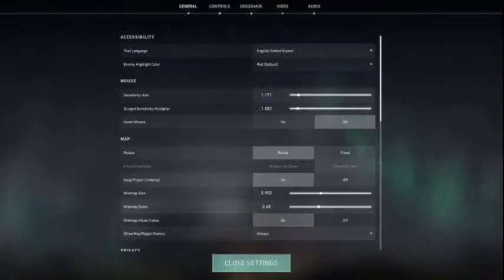Learning how to be toxic | HydraFlick Valorant Live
I barely earn anything from youtube views, I don't even want it (donations are different). I don't want fame I strive for exposure. I am not really an entertainer, I am a gamer and my gameplay is enough to keep my viewers engaged and entertained.

I go live to play games I like while interacting with my youtube family. I might miss some chats when I am super engaged in the game.My aim here is not to grow very quickly, but to build my own community. I appreciate it if you talk about anything, current affairs , your opinion and perspectives regarding life etc. The number of viewers don't mean anything to me until you guys come over and talk to me.
Sharing is very important , it does not have to be your own story/situation.
For starters, I have some issues with my attitude and mood swings which I have tried too get over but I always end up bad. Try opening up, it feels good.
( And and and I have shitty pronunciation so please excuse me for that )
Our Equipment:

Streaming items I use :
Elgato HD60S
Asus ROG Strix 3 Laptop
Canon Eos 200D (DSLR)
Skullcandy Earphones
Blue Microphones Snowball Microphone (Black)
HyperX HX-HSCSC-BK Cloud Stinger Core Gaming Headset
Logitech C922 HD Webcam
Hyper X Mouse
Hyper X Keyboard
Asus GeForce GTX1060 - 6GB DDR5 OC Edition
SICHER Gorilla Tripod
Converter for android

⚖️ WEIGHING SCALES ⚖️
Digital Weighing Scale 1
Digital Weighing Scale 2
Kitchen Weighing Scale

🥗 GROCERY MUST-HAVES 🥗
Oats 1kg (My Fav Carb Source!)
Oats 2kg
Nutrela SOYA Chunks 220g
Nutrela Mini Chunks 200g

💊 SUPPLEMENTS 💊
Low Budget Protein Powders:

🛁 SKINCARE PRODUCTS 🛁
Garnier Men
Face cream
Facewash With Apple Cider Vinegar
Facewash With Vitamin C
Facewash Anti-Acne
Coconut Milk Body Lotion
Shampoo (Sulphate & Paraben Free)
Body Wash (Cherry Blossom)

Resistance Band
Adjustable Dumbbells 20kg Set
Adjustable Dumbbells 10kg Set
Pair of 10kg Plates
Pair of 5kg Plates
Pair of 5kg Dumbbells

💪🏻 GYM ACESSORIES 💪🏻
USI Powerlifting Belt
USI Straps
Wrist Wraps
Knee Sleeves
KOBO Knee Sleeves